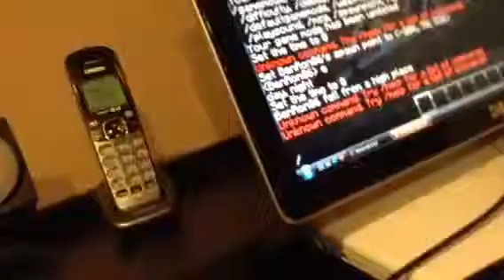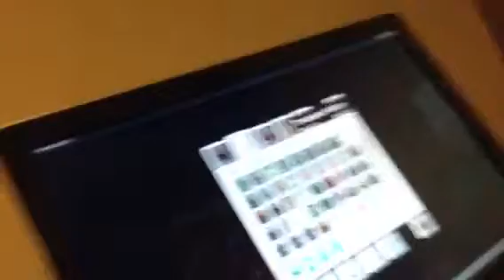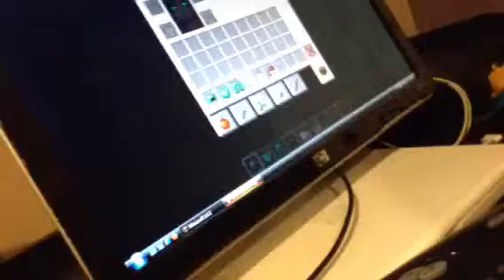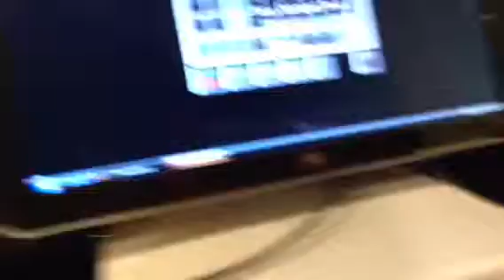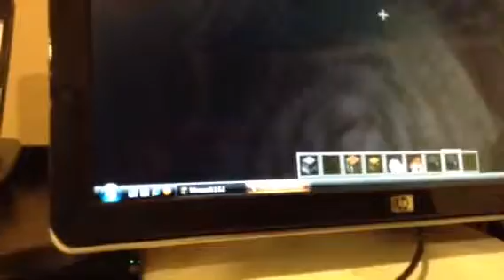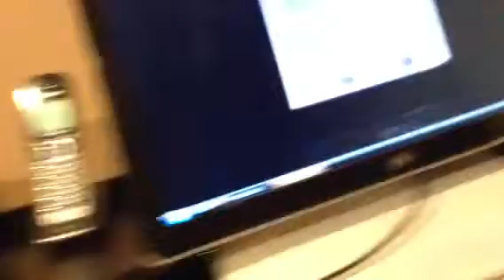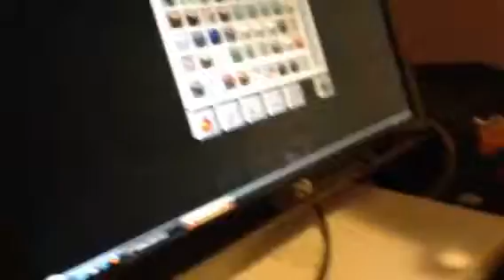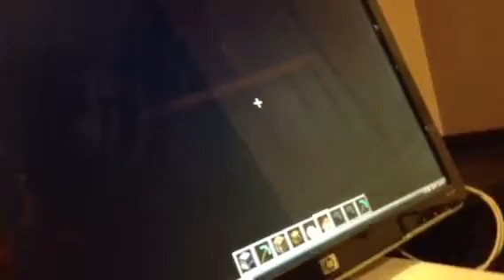Part three minecraft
Gdjdjjehdjrjfjkgflvkvkf minecraft